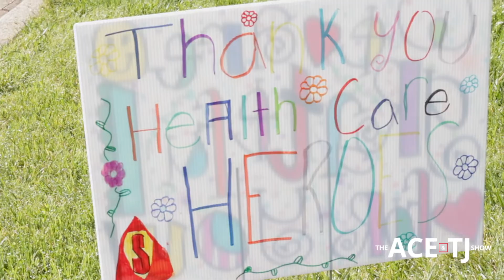Ace & TJ x Papa John's Team Up to Help Healthcare Workers!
Ace & TJ teamed up with Papa John's to help the frontline healthcare workers at Novant Health in Charlotte! 😍🍕 Over 200 personal pizzas were delivered to Novant Health Presbyterian Medical Center yesterday!